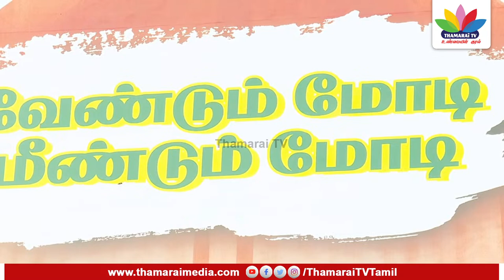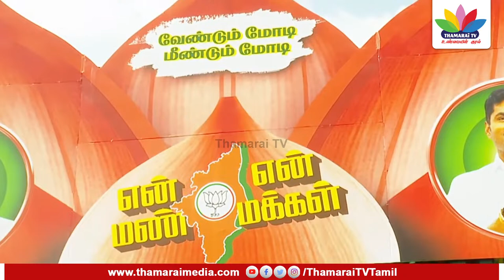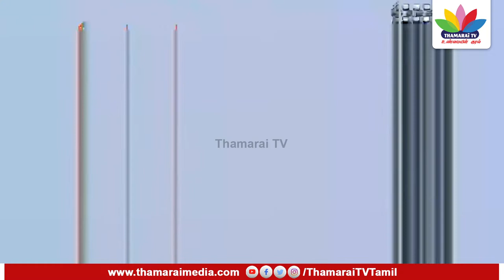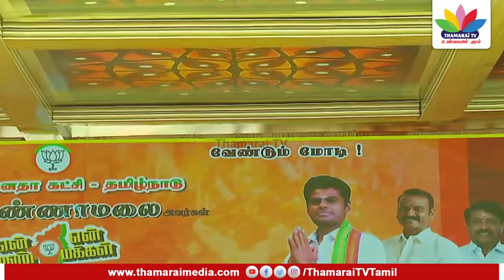🔴Live: திருப்பூரில் "என் மண் என் மக்கள்" யாத்திரை நிறைவு விழாவில் பிரதமர் மோடி, அண்ணாமலை பங்கேற்பு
🔴Live: திருப்பூரில் "என் மண் என் மக்கள்" யாத்திரை நிறைவு விழாவில் Prime Minister Modi, L.Murugan, H.Raja அண்ணாமலை பங்கேற்பு | ThamaraiTV